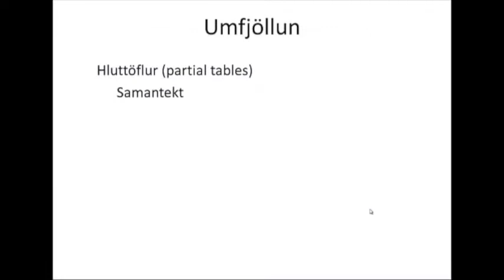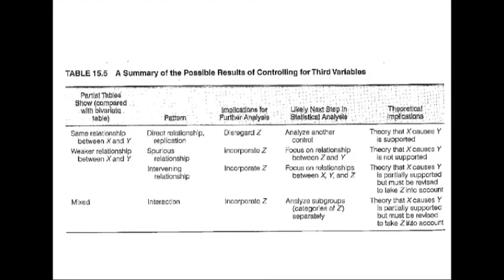Hlutatöflur -- Samantekt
Hluti 5 af 5